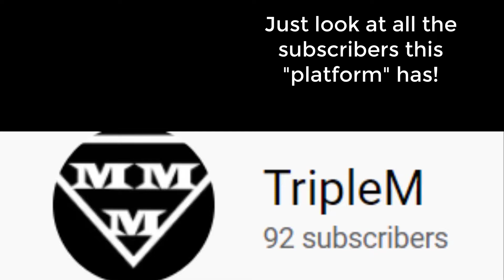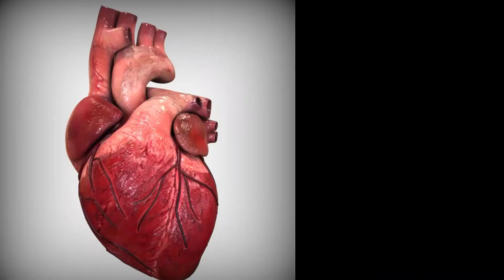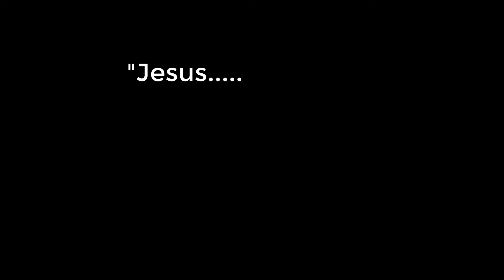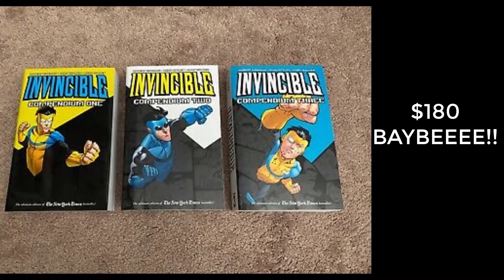Let's Talk about Invincible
This is a video I've wanted to make for a very long time :)